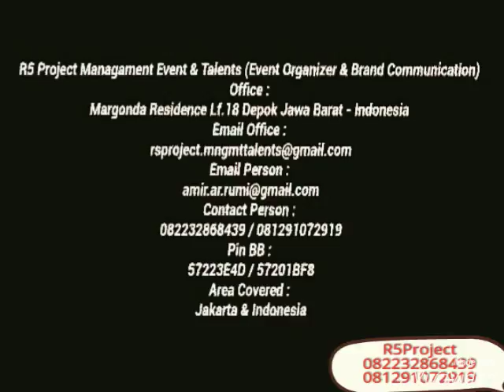Irish Dancers ( Sexy Dance ) | Event Yamaha at PRJ kemayoran